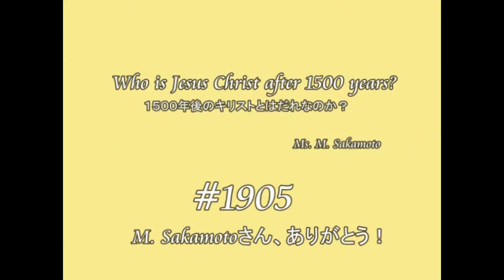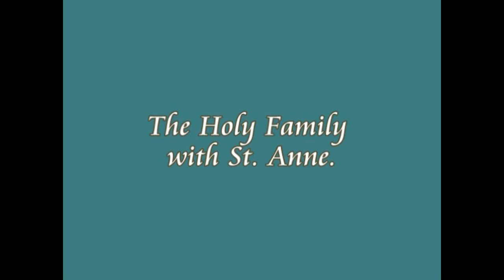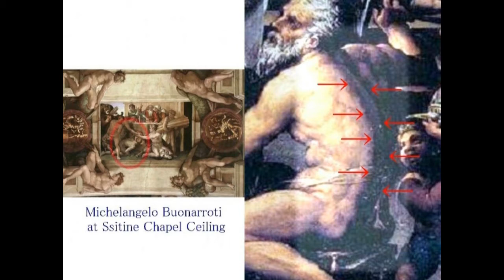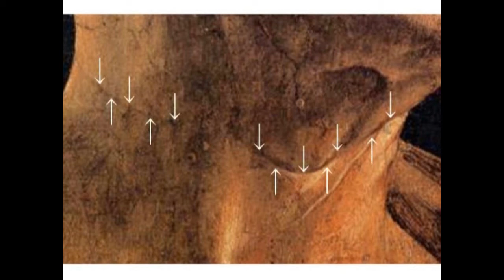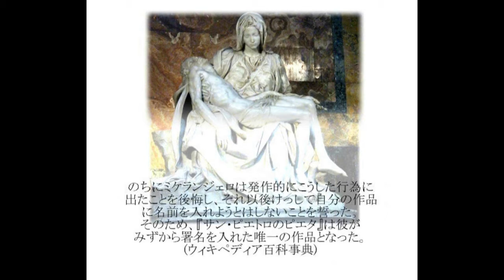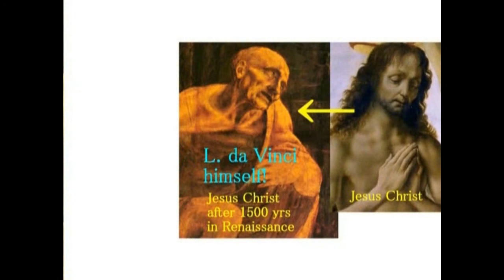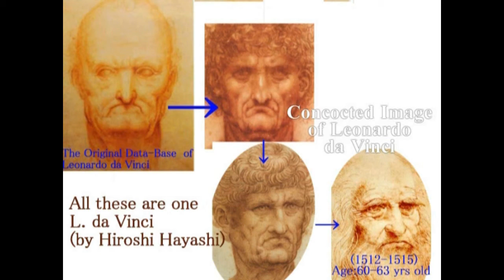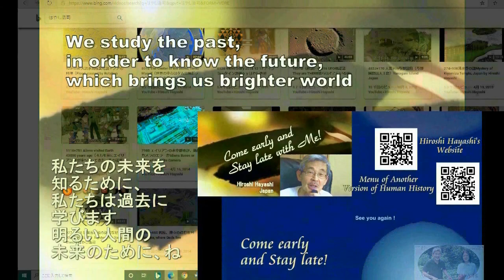3478【02】Gods who peels off his Skin脱皮する神々+神々は脱皮していた（ダビンチ編）by Hiroshi Hayashiはやし浩司Japan